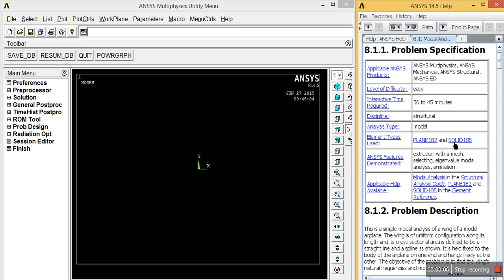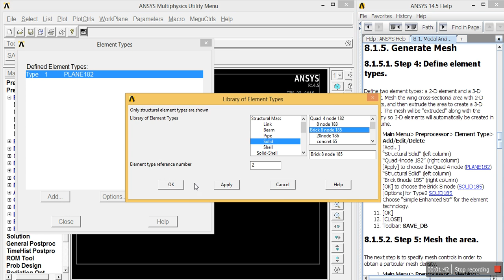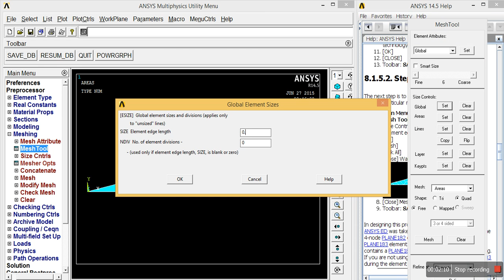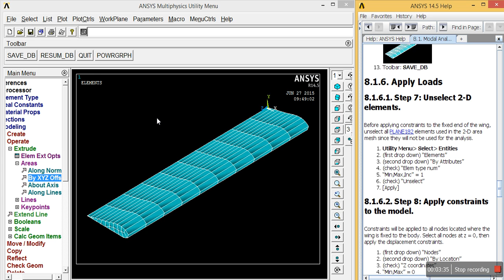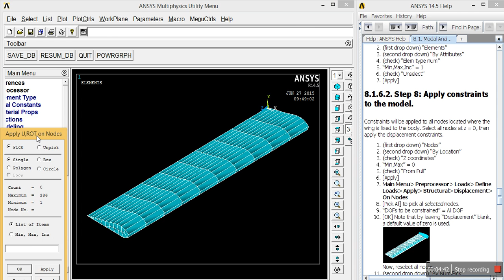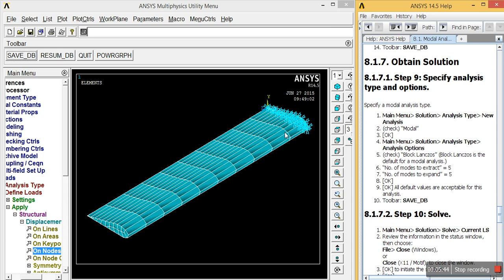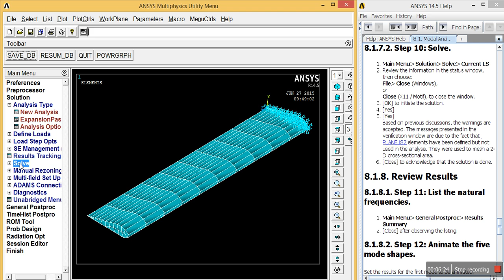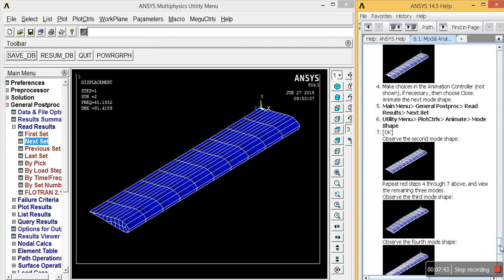Modal analysis How to learn from ANSYS Tutorial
Ansys Tutorial